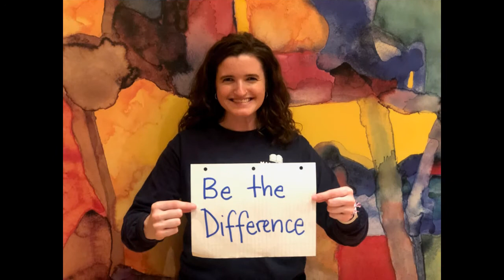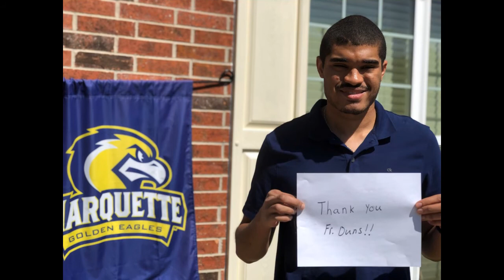May 12 Tuesday Night Mass at St. Joan of Arc